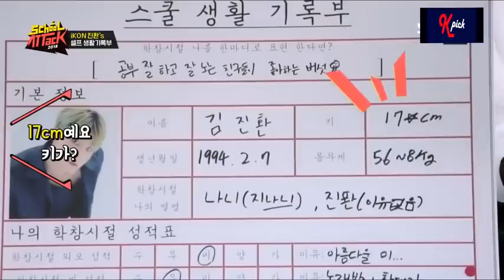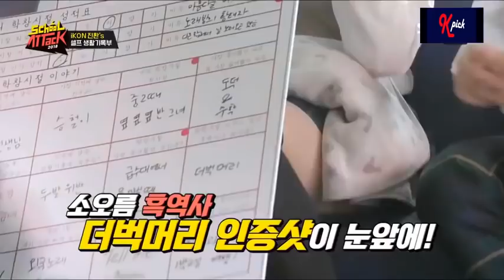[INDO SUB] IKON SCHOOL ATTACK EP1 PART [3/5]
MAAF YA JIKA SAYA BIKIN PART ENGAK FULL

MOHON UNTUK MEMAKAI EARPHONES KERANA VOLUMENYA KECIL😅😅😅